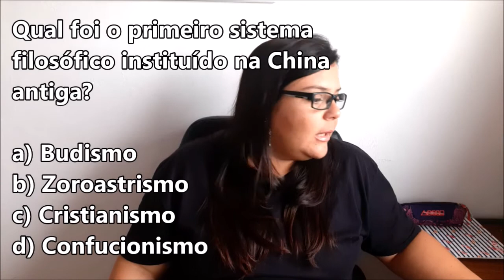Questões sobre Antiguidade Oriental - MESOPOTÂMIA E CHINA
Questões com correção e comentários sobre Antiguidade, com foco na Mesopotâmia e China Antiga.